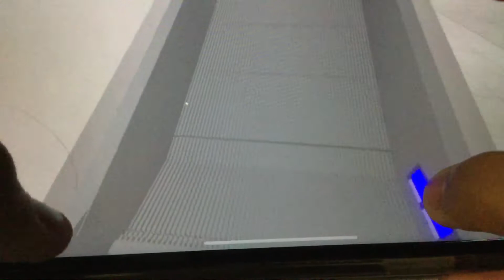Escalators at office tower mall Roblox Mart